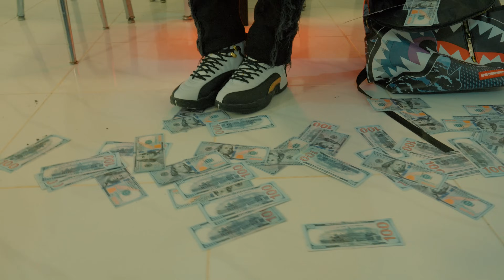DOWEL KING - RAFAGA 🪀 | VIDEO OFICIAL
Artista: @dowelking
Tema: RAFAGA
ProdBy: ​⁠ @Yoanmusik, @zenemij
Video Dir:  ​⁠ @Dir.JuanraGarcia